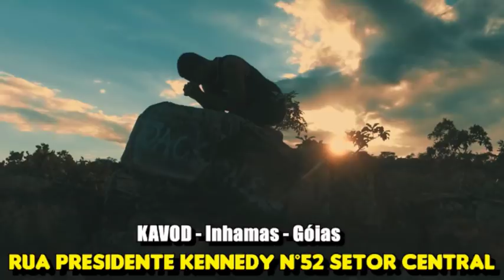ORAÇÃO DO AMOR, DA CURA, DO MILAGRE FINANCEIRO E FAMILIAR NO VALE DE SAL.26/05/18. UNÇÃO DE JOCTEEL